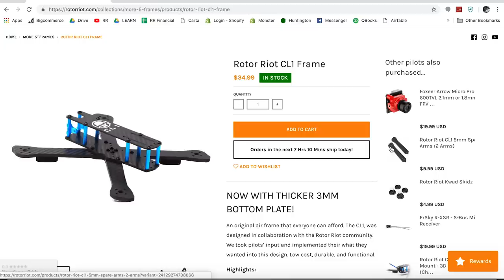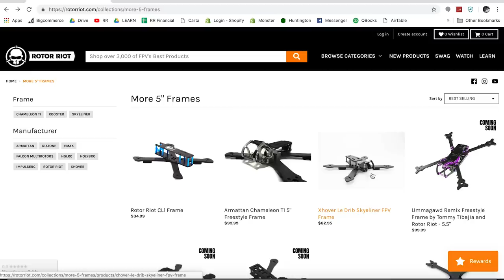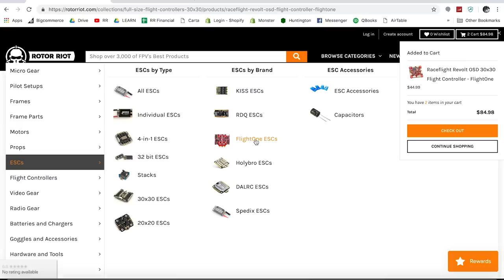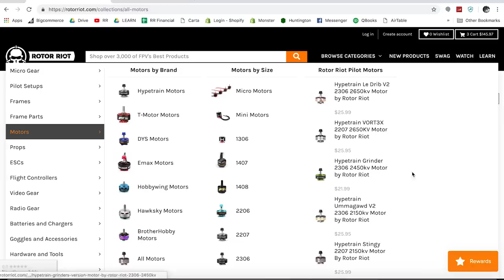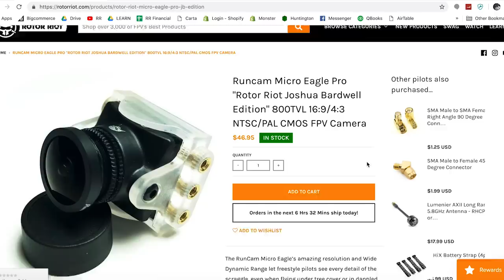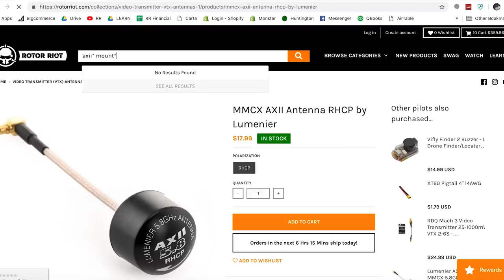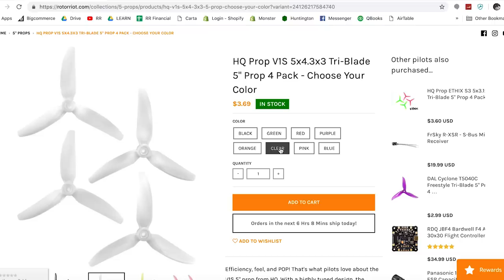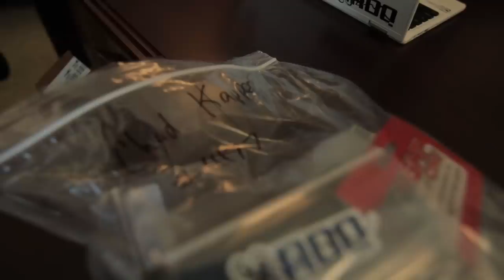Beginner FPV Freestyle Kwad - From the ground up!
Would you like to build a FPV freestyle kwad from the ground up?
Chad (Rotor Riot CEO) plays the part of a complete noob with access to the Pro Pilots - Joshua (FPV KnowItAll) and Alex (Captain Vanover) walk him through the process of choosing, buying and building a Freestyle FPV quadcopter.

-Production Team-
J. R. Pellegrini - Camera